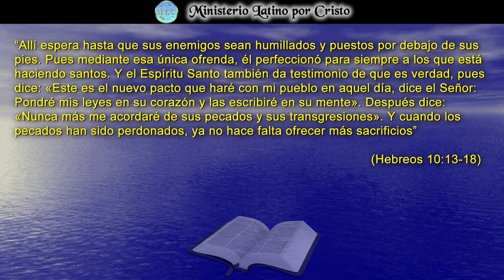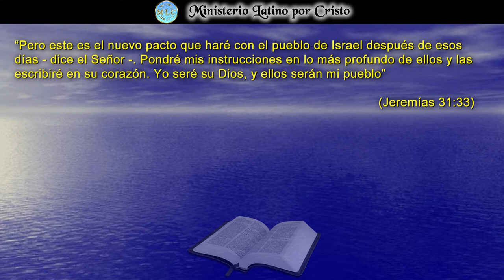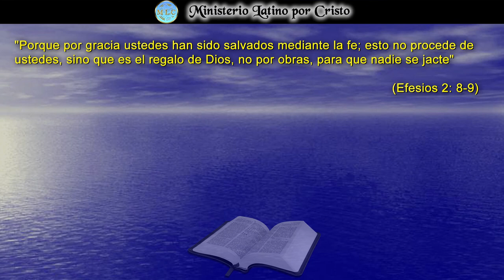"ESTE ES EL NUEVO PACTO"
Con el nacimiento, la vida, la muerte y especialmente la resurrección de Jesucristo se dio el comienzo al nuevo pacto prometido por Dios a través del profeta Jeremías. El primer pacto con el pueblo escogido de Dios: Israel, llego a su término. Jesucristo fue entregado en sacrificio eterno. Hoy tu y yo tenemos la oportunidad de ser participantes de ese nuevo pacto, firmado con sangre, la sangre del cordero de Dios que limpia los pecados de la humanidad, si hoy le recibimos en nuestro corazón. Las leyes de Dios que una vez fueron escritas en tablas de piedra, ahora están escritas en nuestra alma y corazón. No deseches esa oportunidad, si hoy escuchas Su voz. Jesucristo es el camino, la verdad y la vida, EL te ofrece hoy salvación y vida eterna. ¡Dios Te Bendiga!